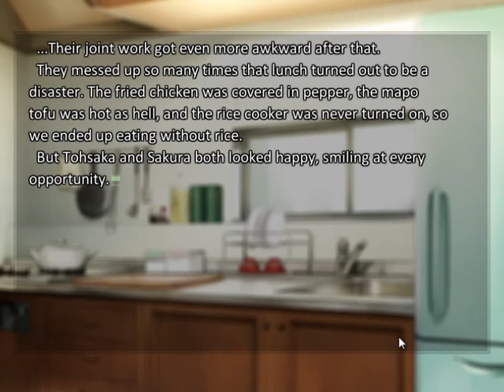Fate/Stay Night (Heaven's Feel) #41 - Visual Novel Corner☆